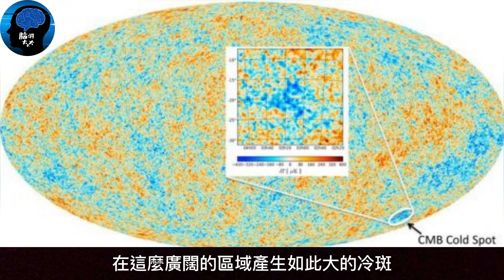宇宙最大的三個空洞，地球處於最大空洞之中，直徑超過20億光年，猶如地球“保護傘”